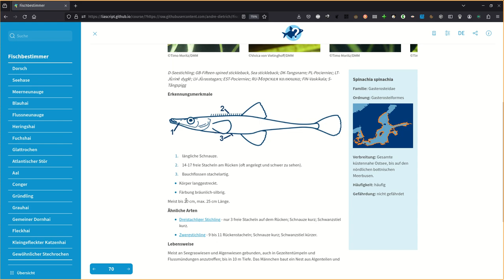Fischbestimmer - FISHIDENTIFIER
This is an experiment of porting the FISHIDENTIFIER from the Deutsches Meeresmuseeum Stralsund to LiaScript.

This port was done on the basis of the German version, but it was possible to translate the entire functionality into LiaScript.